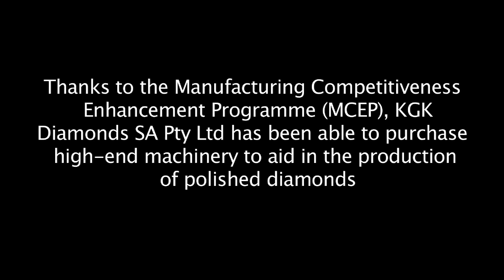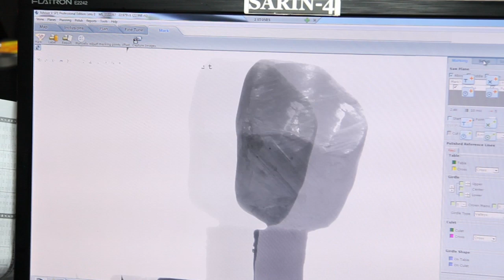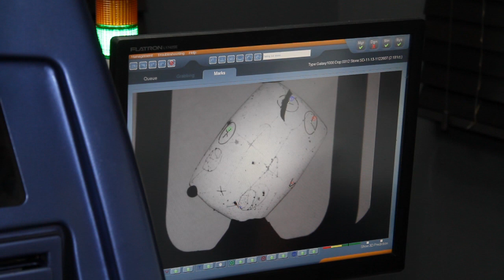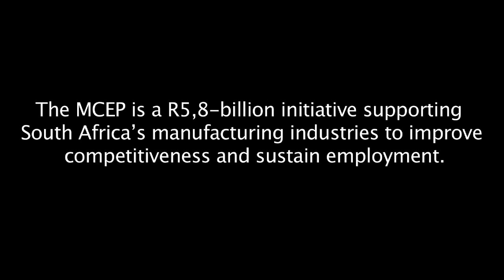KGK Diamonds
With the help of the Industrial Developments Corporation's Manufacturing Competitiveness Enhancement Programme (MCEP), KGK Diamonds has bought high-end machinery to aid in the production of polished diamonds, boosting staff   numbers and skills.